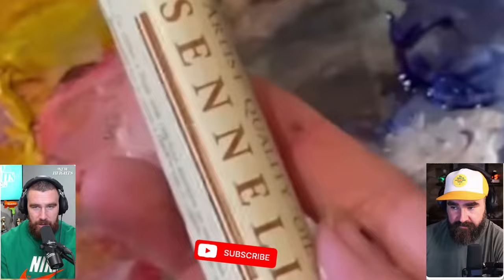BARE-CHESTED Paintings: REACTION By Travis Kelce and Jason Kelce on New Heights podcast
Jason and Travis take a look at a few impressive fan art submissions depicting the now famous photo of Jason shirtless at the Chiefs game in Buffalo. Since Travis wanted a painting of that moment, he weighs in with which painting is his favorite.